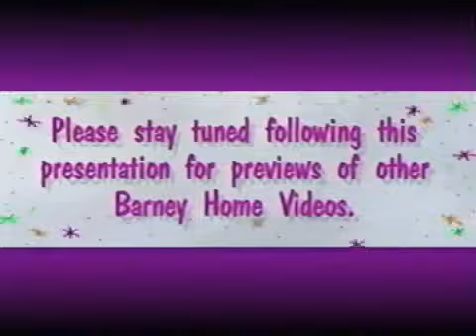Let's Pretend with Purple Guy (1996 Version) Part 1